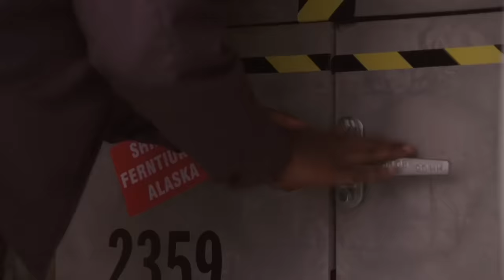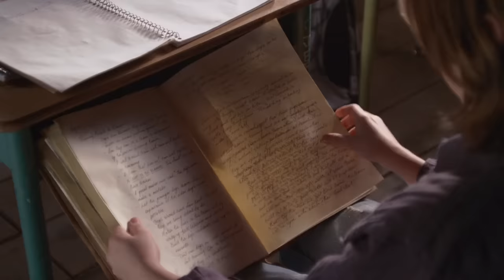i watched every buddies movie and they destroyed my life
in which Max reviews direct-to-DVD children’s films as if they are real movies.

All background music by me, except "We Will All Go Together When We Go" by Tom Lehrer.

Chapters
00:00:00 What You Need To Know
00:04:34 Snow Buddies
00:20:48 Super Buddies
00:32:14 Treasure Buddies
00:42:20 Air Buddies
00:52:29 Spooky Buddies
01:00:36 Santa Buddies
01:14:58 Space Buddies
01:27:59 What Did We Learn?
01:29:50 Farewell